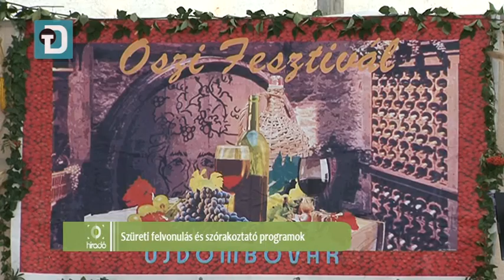Híradó - 2015. 10. 09. - További híreink